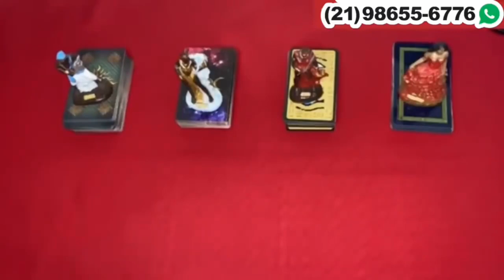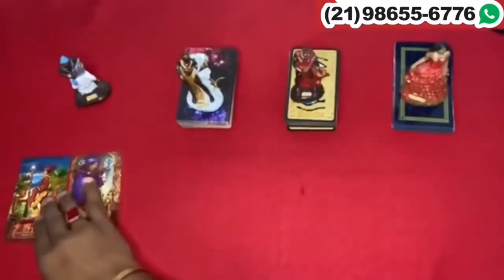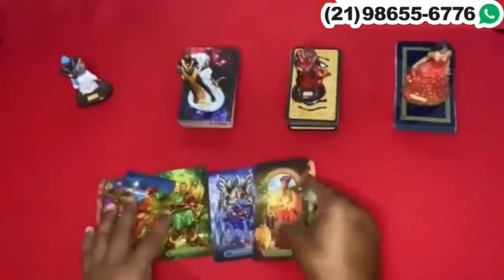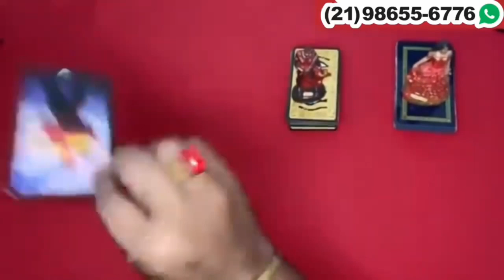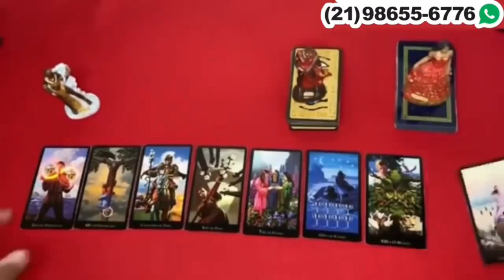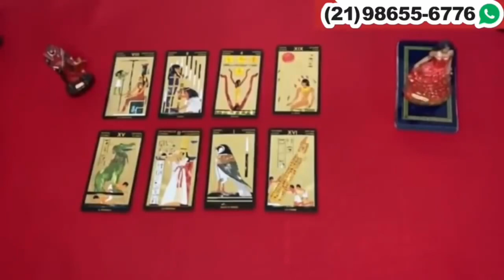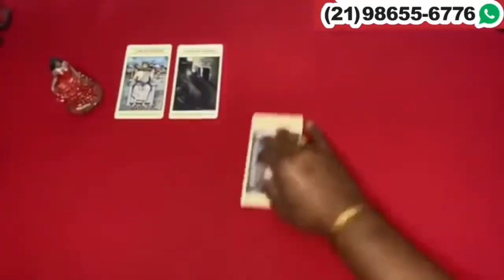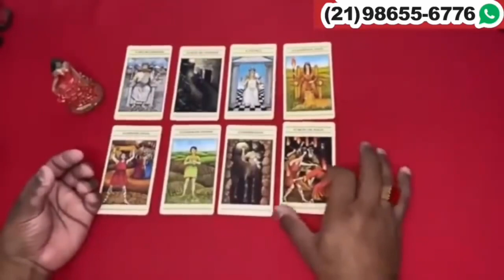Descubra Suas Respostas Com o Tarot Responde 🔮 | Previsões Diárias e Interativas